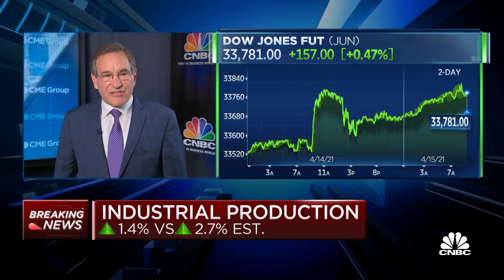Industrial production rose 1.4% in March, vs a 2.7% increase expected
CNBC's Rick Santelli breaks down the March industrial production data.